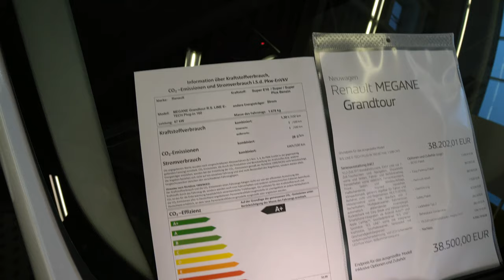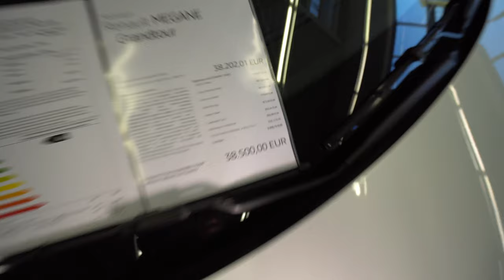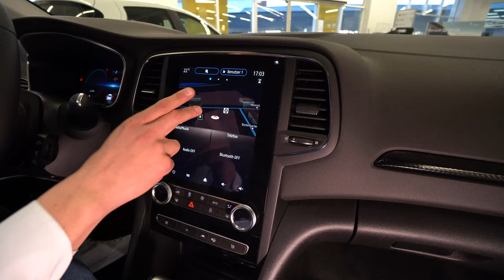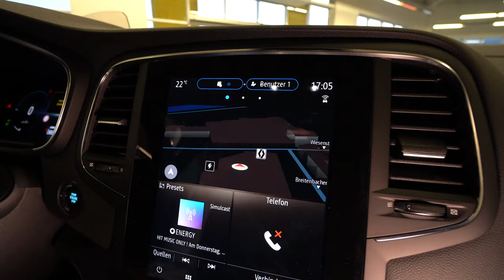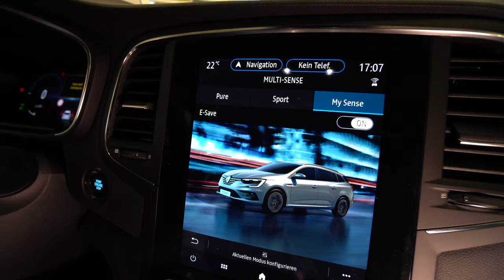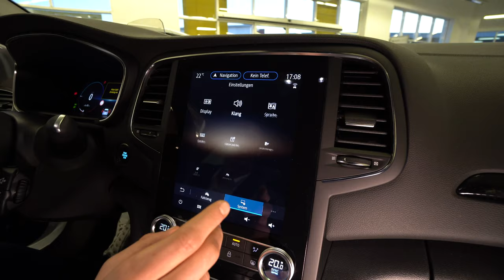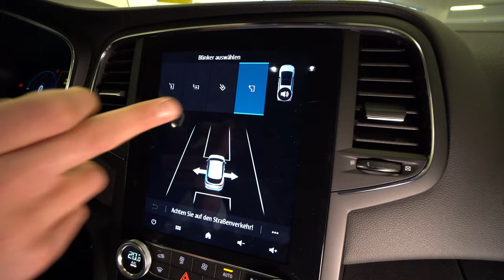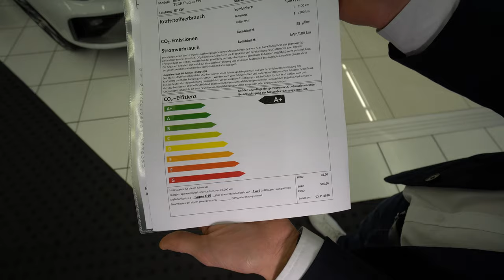Familienkombi Renault Megane Grandtour 2021